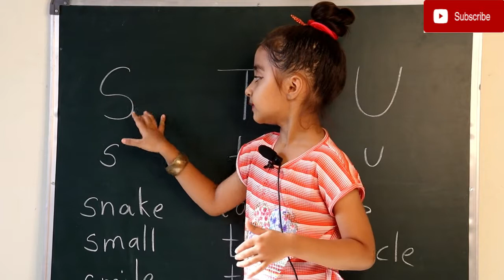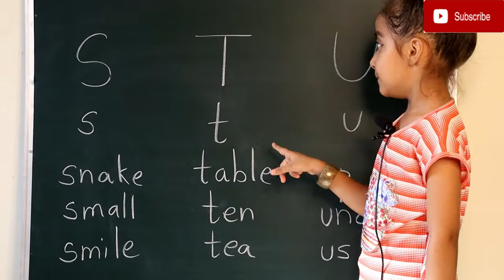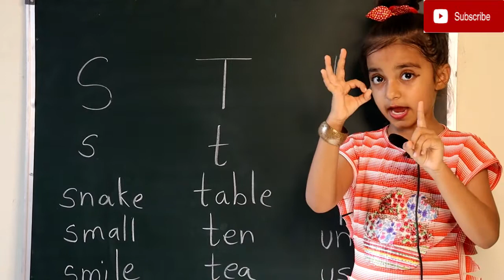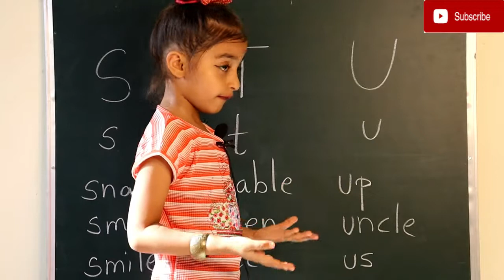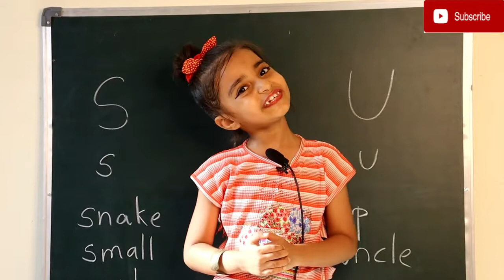Phonics Chapter 7-Sounds of Alphabets/Learn Phonics/Alphabet S,T & U /4ukaise2aise/Harshi Bhanushali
Phonics Chapter 9-Sounds of Alphabets/Learn Phonics/Alphabet Y & Z /4ukaise2aise/Harshi Bhanushali